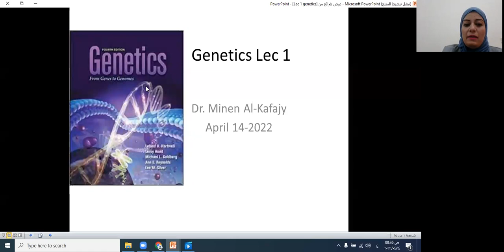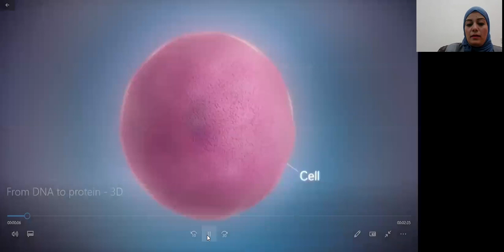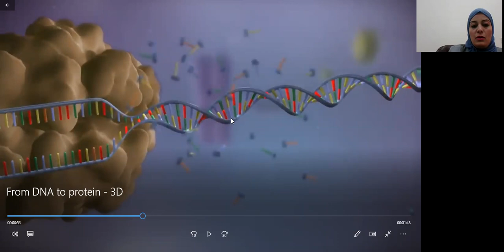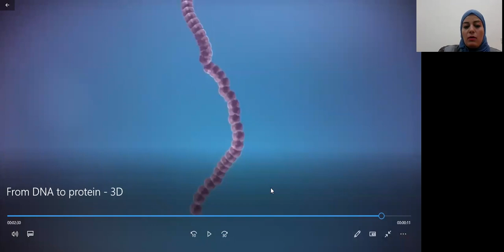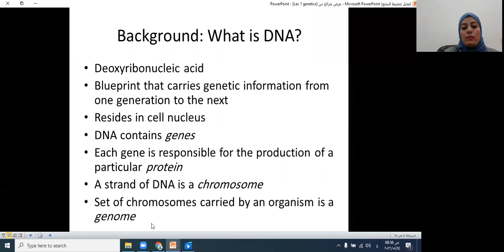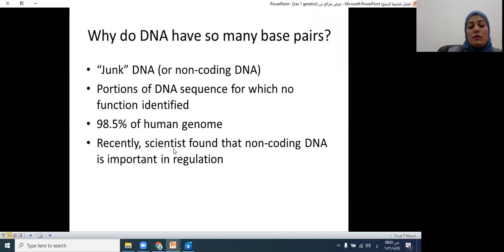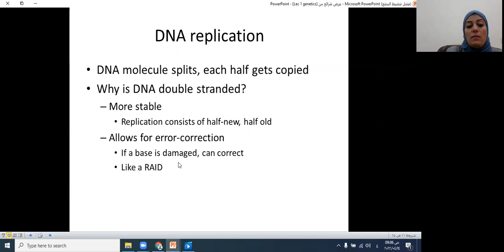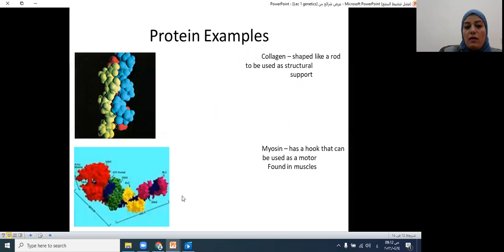Medical Biology -Genetic-Lec1 -Dr. Minen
د. منن الخفاجي-Medical Biology -Genetic
جامعة ذي قار - كلية الطب / المرحلة الاولى
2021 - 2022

تم تقديم من قبل:
الدكتورة منن الخفاجي
تدريسية  في كلية الطب - جامعة ذي قار
Presented by:
Dr. Minen Al-Kafajy